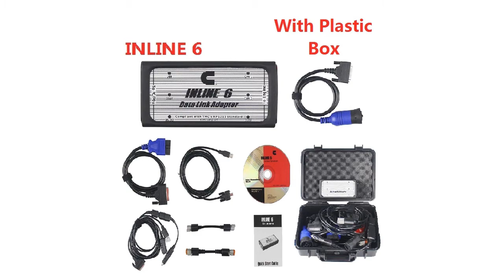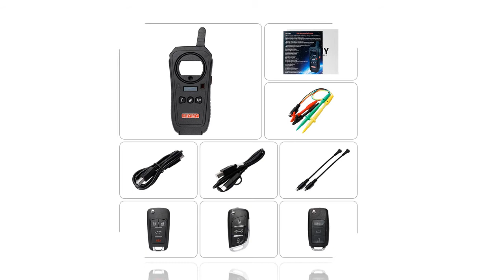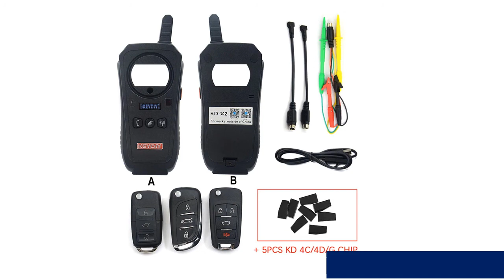Best car key programmer 2020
1.adjustment Including EEPROM Code Reader

2.Full Version No Limited Fvdi Abrite Commander

3.VT600 OBD2 Automotive Scanner Tool

4.KEYDIY KD-X2 Car Key Garage Door Remot

5.Generator-Transponder Cloning Device

MORVIDEO

Description:
USB Bluetooth Diesel Truck Diagnostic Tool 125032 Linking Truck NEXIQED V9.6.0.2 Better Than DPA5.
Remote Key Programmer Support IOS and Android Global Version Replace VVDI Key Tool.
Auto Key Programmer/Mileage adjustment Including EEPROM Code Reader with Free Update.
Automotive Scanner Tool Engine ABS SRS EPB Oil Service Reset Injector Coding OBDII Car Diagnostic.
Diagnose NEXIQed USB Link with All Installers Nexiqed2 USB/Bluetooth Optional Heavy Duty scanner.